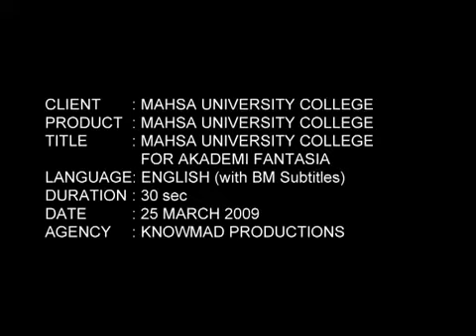MAHSA University College TVC.flv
A TV Commercial directed by Adrian J Williams, Knowmad Productions Sdn Bhd.